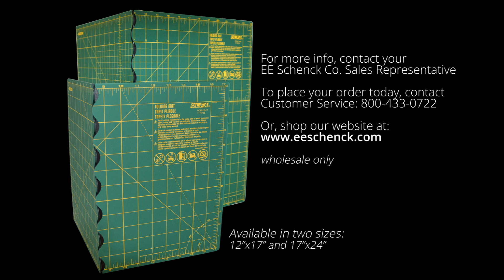Olfa Folding Cutting Mat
Self-healing mat that folds flat for easy portability. The wavy fold line creates a smooth, gap-less surface when laid flat. Mat has a padded, non-slip backing.